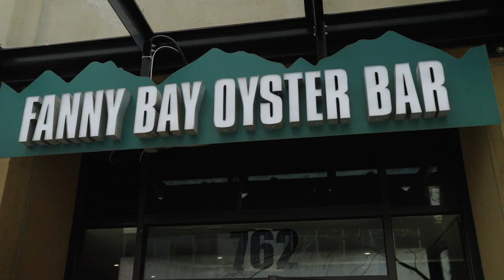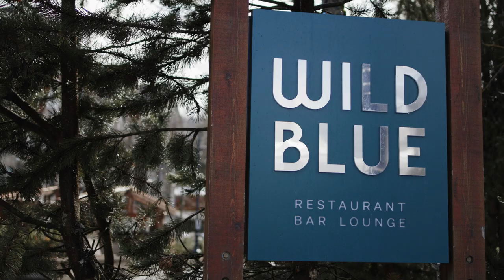Exploring Canada's 100 Best: Wild Blue Whistler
Canada's 100 Best took the first-ever Mazda CX-90 on the scenic sea-to-sky highway with chef Alex Chen to visit Wild Blue in Whistler – one of Canada’s best restaurants. With fresh seafood and local ingredients, Wild Blue is a must visit.